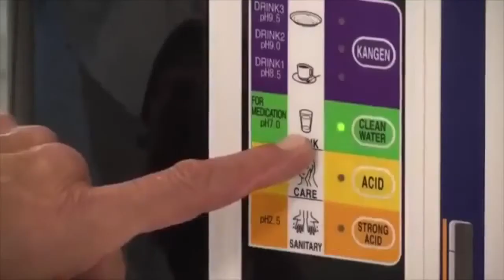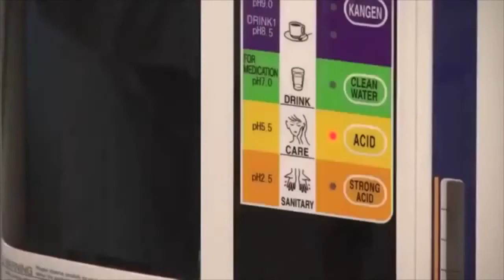Kangen Beauty Water Explained This Water Changed My Life